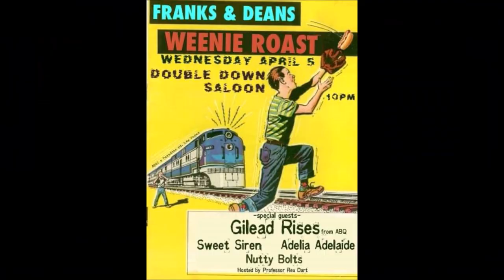ROOM 6 RADIO - Episode #14 (4/3 - 4/9) Special Guest: EXETER! [PODCAST]